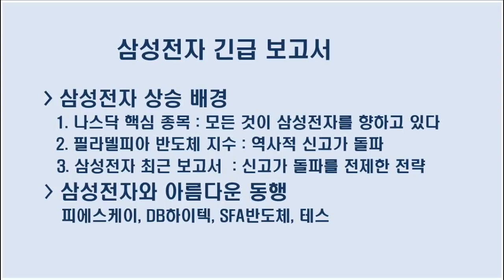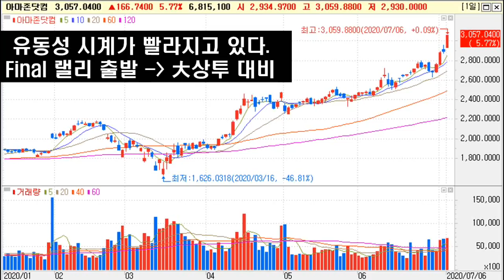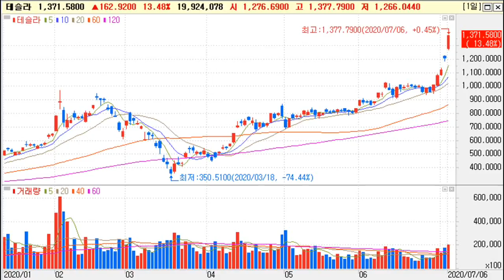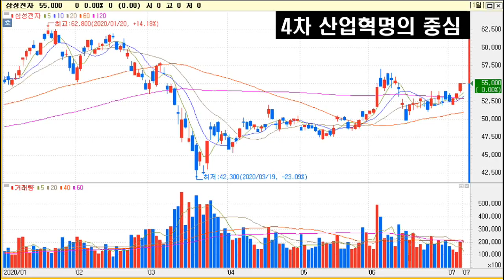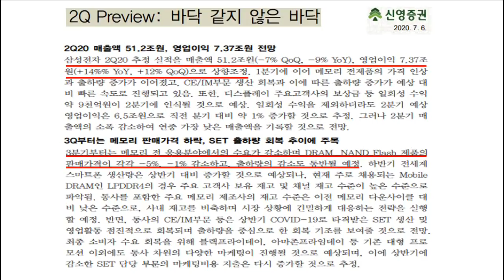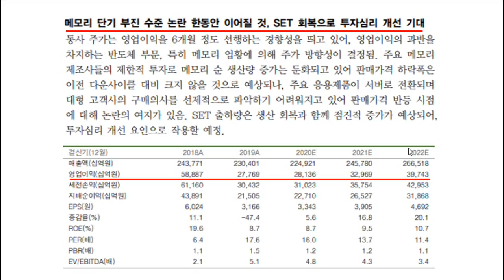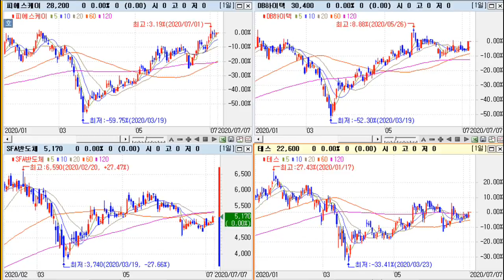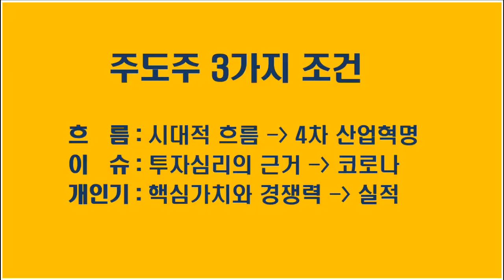[ 삼성전자 긴급 보고서 ] 유동성 시계가 빨라지고 있다. 피에스케이, DB하이텍,SFA반도체, 테스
삼성전자 상승 배경
1. 필라델피아반도체지수 역사적 신고가 돌파
2. 아마존, 넷플릭스, 테슬라 등 유동성 랠리
3. 2분기 영업이익 서프라이즈 가능성
4. 피에스케이, DB하이텍, SFA반도체, 테스